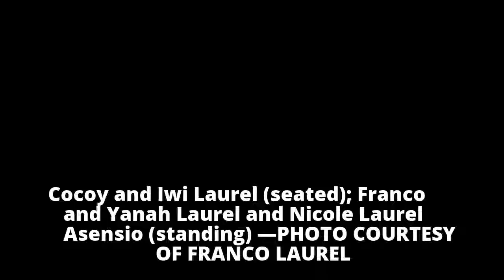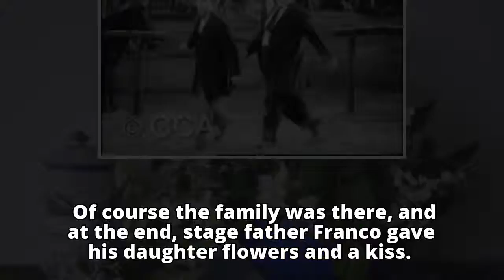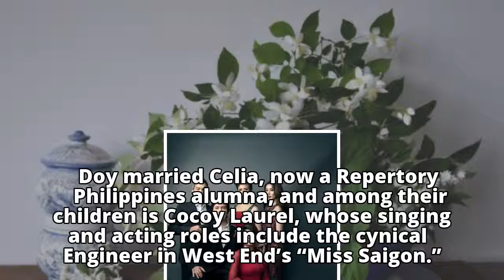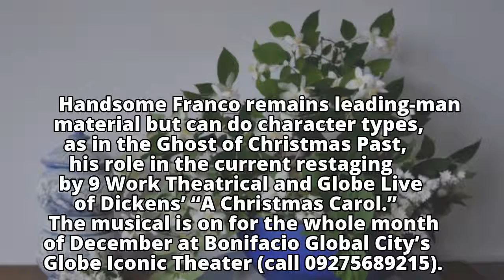Let’s hear it for the singing and dancing Laurels